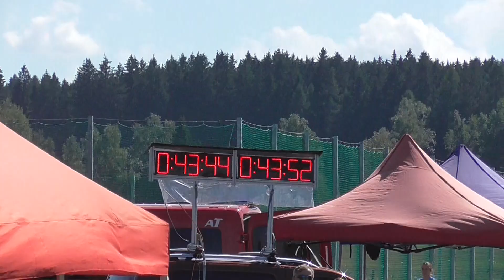SDH Nedvězí ženy v Květné 2023 43,52